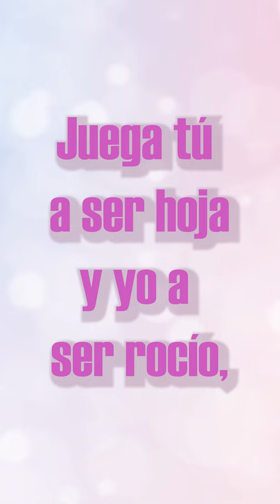Dulzura. Un poema de Gabriela Mistral. Poema en voz humana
Poema completo dulzura de Gabriela Mistral en español latino y voz humana real.